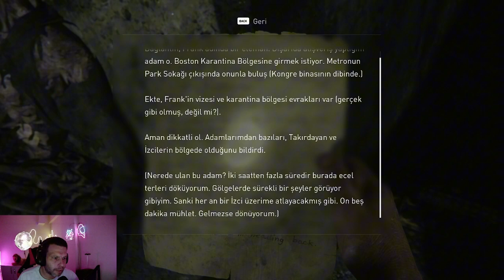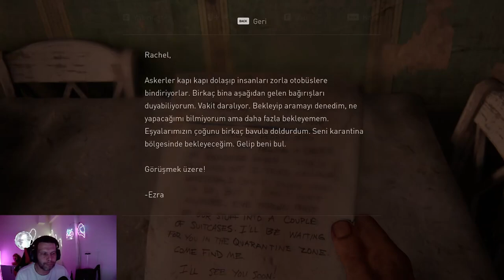The Last of Us™ Part I (3.BÖLÜM)